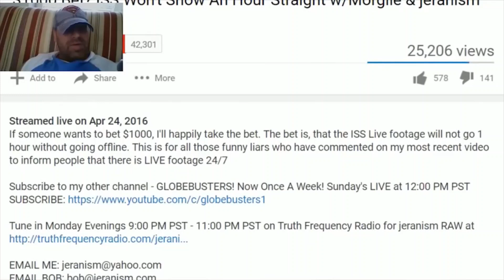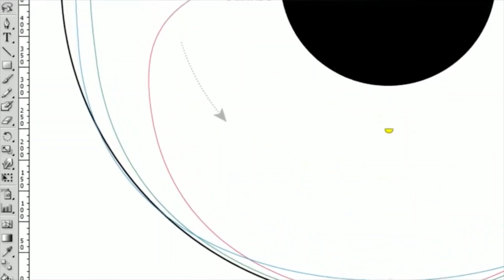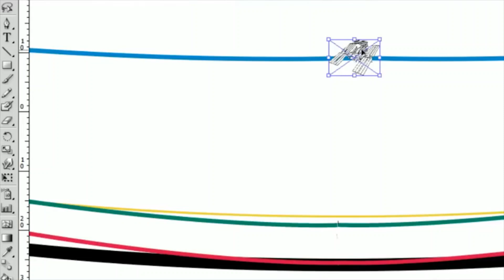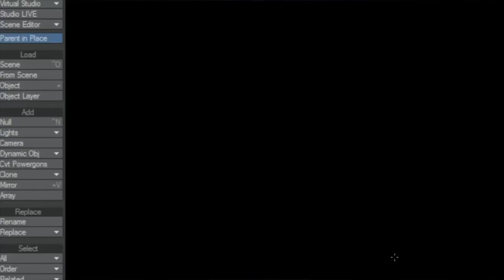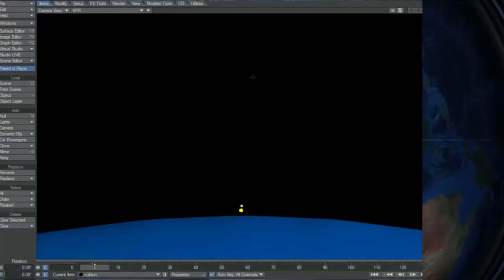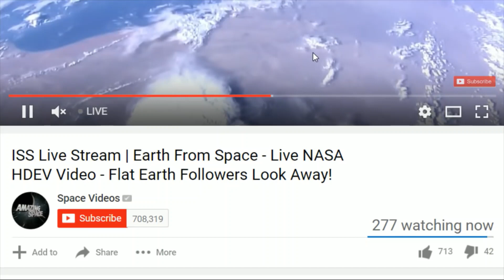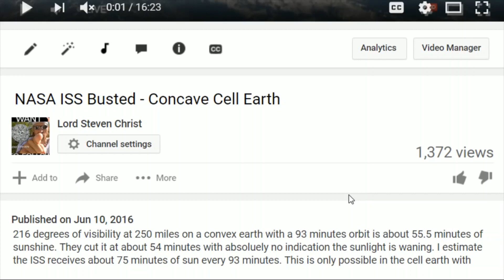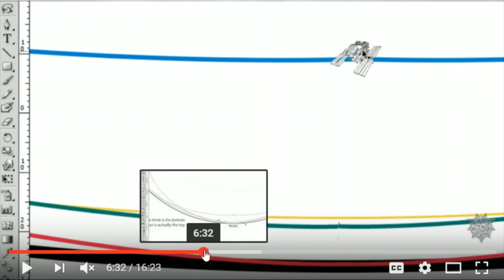ISS Footage PROVES Concavity - Lord Steven Christ's Concave Earth